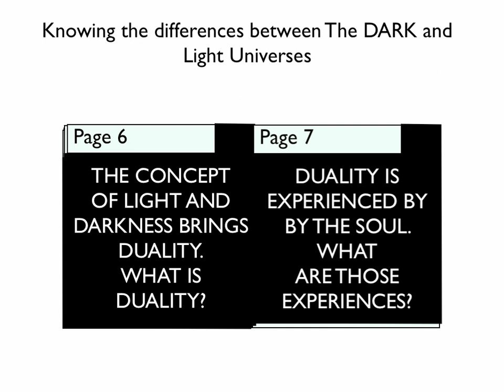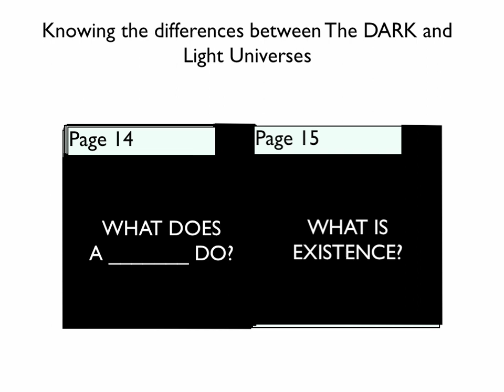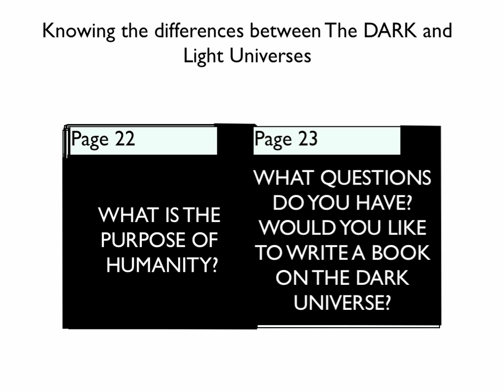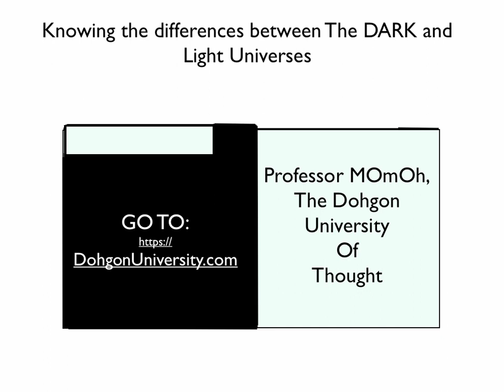The Dohgon Book about The DARK Universe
Be Aware of The DARK Universe transforming into the physical universe. Know that NUMBERS are very important in that process, not particles.